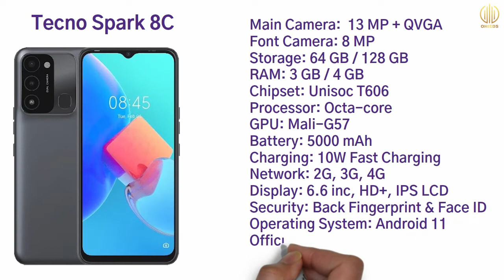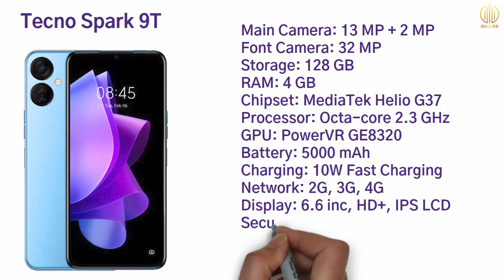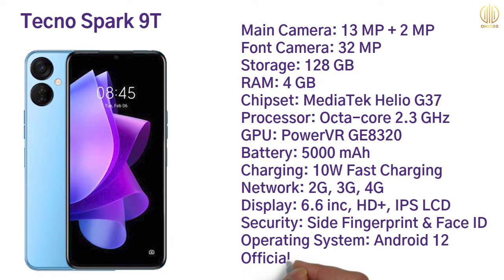Top 5 Best Tecno Smartphones in Bangladesh (Sep-2022)| টেকনো এর সেরা 5টি ফোন।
In this video, you will see the Best Tecno Smartphones in Bangladesh. Along with the best Tecno phone. After watching this video, you will clearly know which are the Best Budget Tecno smartphones in Bangladesh. টেকনো এর সেরা 5টি ফোন।